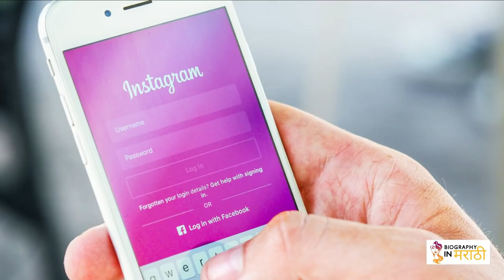Mitali Mayekar Biography